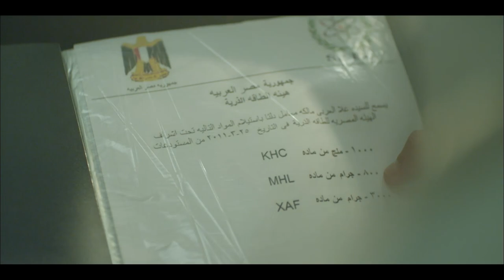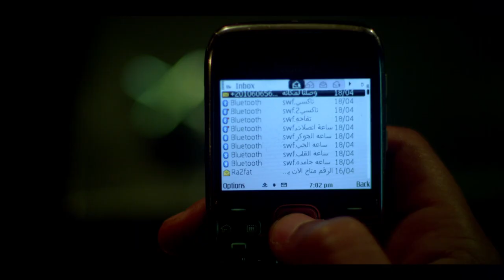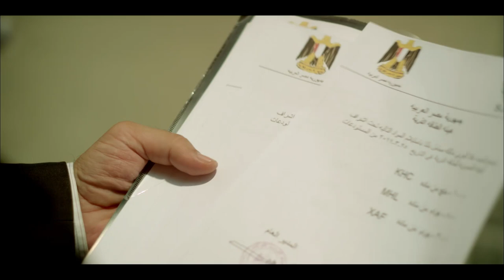Basha Masr Episode |19 | مسلسل باشا مصر : الحلقة